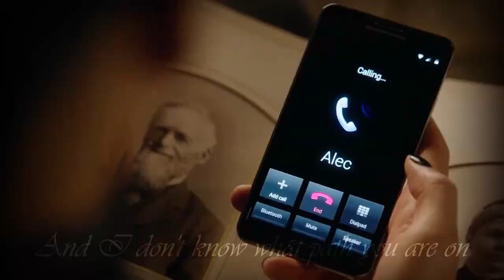Malec | Lost in the Woods ~ Alexander Lightwood-Bane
~ Now I know you're my true north because I'm lost in the woods ~

I just had to do Malec with a frozen song ♥